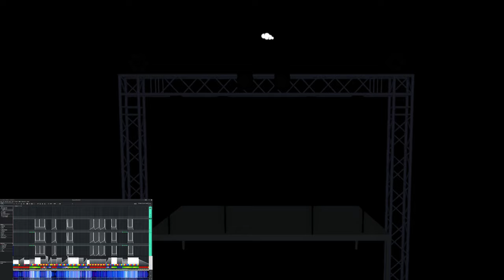Soundswitch Demo Pursuit of happiness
Demo auto script
Equipment
4x Equinox Fusion Orbits
2x ADJ Quad Phase HP
2x Equinox PowerPar 54 MK2
4x Chauvet Freedom Sticks